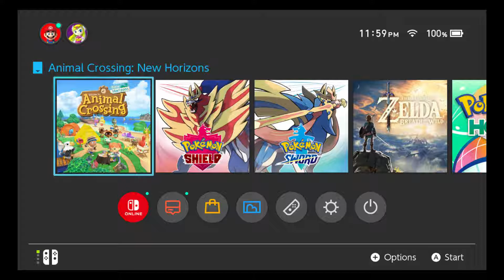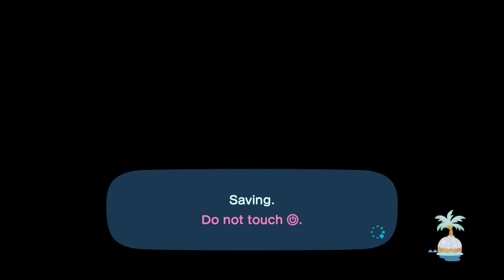Animal Crossing New Years 2021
Cheers to a new year Happy 2021 everybody